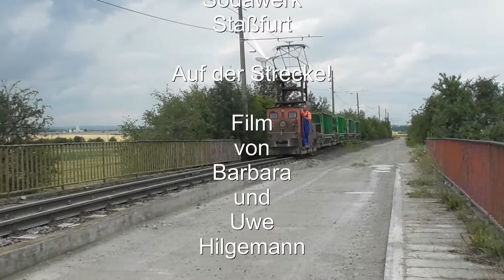Feldbahn Sodawerk Staßfurt Auf der Strecke!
Das Sodawerk Staßfurt transportiert Kalk von einem Steinbruch zur Fabrik. Die Strecke ist etwa 2 Kilometer lang. Die Züge pendel ständig. Der Film zeigt die Züge auf der Überlandstrecke.